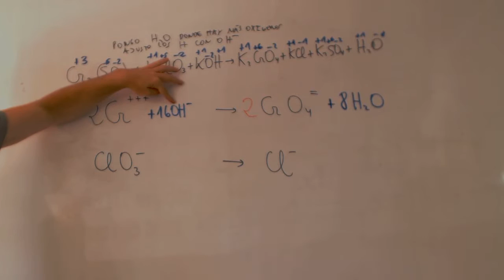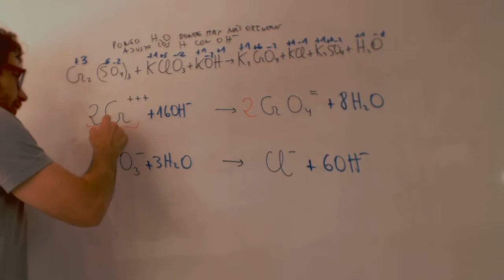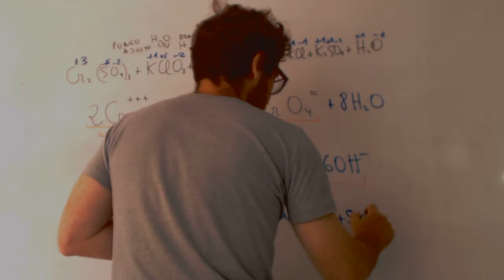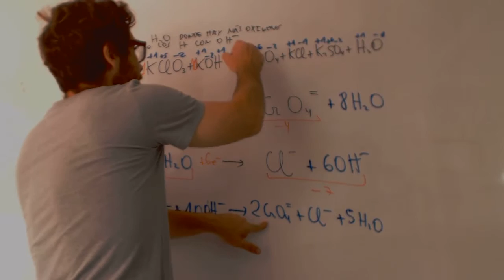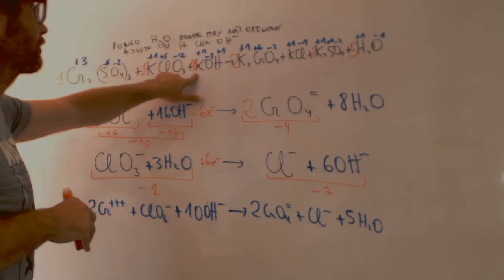Ajuste redox en medio basico Quimica 2 Bachillerato Academia Usero Estepona